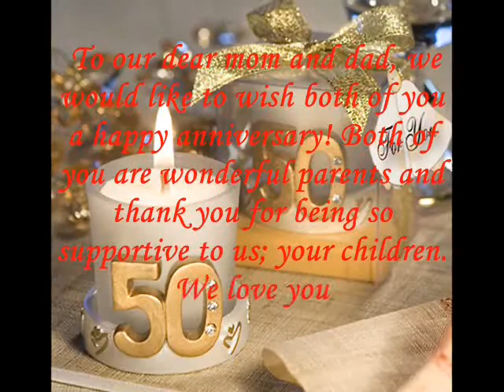My Parents Golden Wedding Anniversary (01/20/2013)